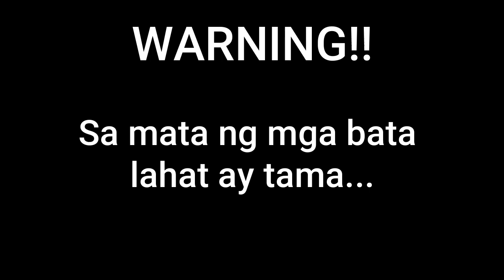DAVRAA 2019 + 4x100m MEDLEY RELAY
Hope you like my 8th vlog. Love you mga Palangga. See you! Keep safe always and God Bless us all.

swimming, relay, sports, davraa, davao, tagum, entertainment, backstroke, breast stroke, butterfly, freestyle, medley relay, emelentary girls, girls, competition, jelay, Jelay, JELAY